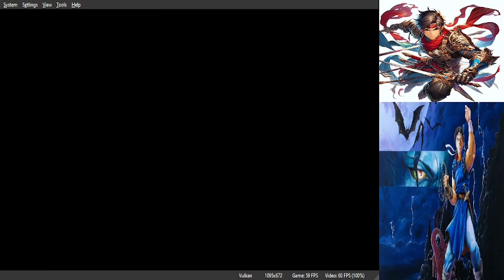Free Play-Castlevania: Rondo of the Night 1.9 Update (4)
My internet was being really stupid with me at the time of live streaming this...anyways there may be more to come in the near future.

And thanks to Mazen for sharing his latest updated patch. Looking forward to seeing more.

LINKS